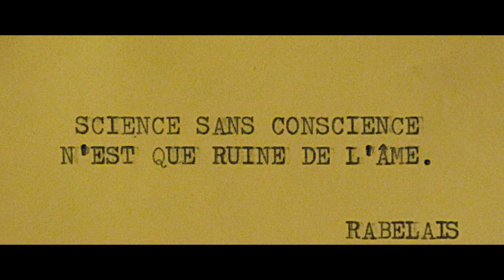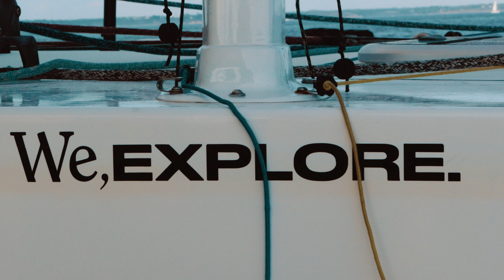Convoyage avec Roland Jourdain sur le We, EXPLORE.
Le chant du vent, l'eau qui se faufile le long de la coque, je pars à l'aventure de Piriac à Concarneau auprès de Roland Jourdain à bord du We, EXPLORE. Bien plus qu'un navire, il s'agit d'une réelle innovation dans le domaine maritime et de la navigation. ⛵🌊

0:00 INTRO
0:42 INNOVATION
1:10 Réveil
2:07 WE, EXPLORE.
4:29 Pause déjeuner
5:58 Arrivée à Chili Con-carneau
6:25 OUTRO

Salut ! ಠ_ಠ